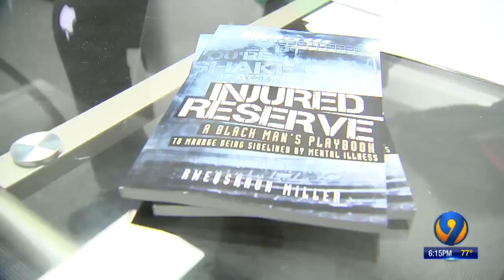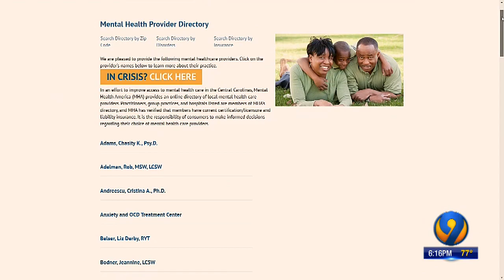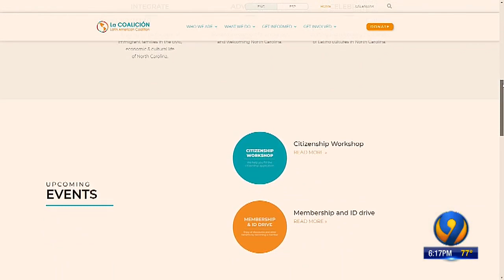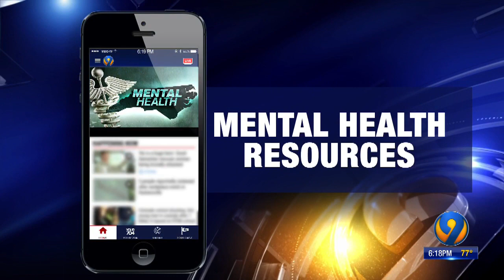1% of psychiatrists are African-American and it's creating a gap in mental health care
1% of psychiatrists are African-American and it's creating a gap in mental health care